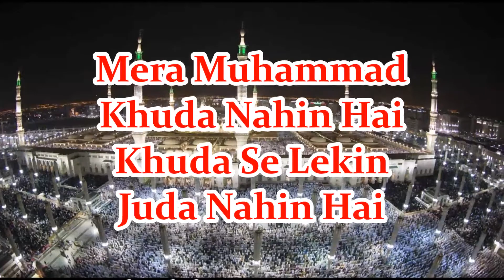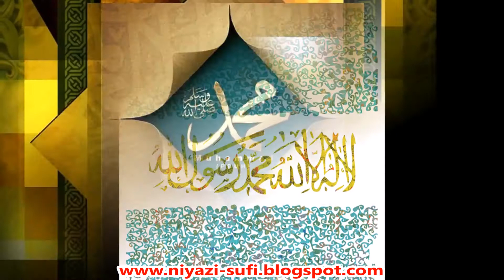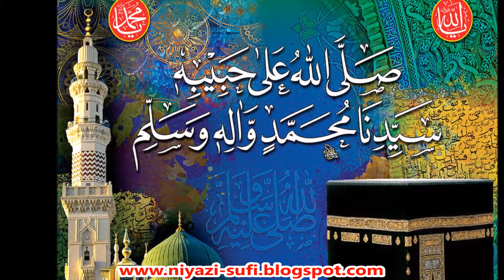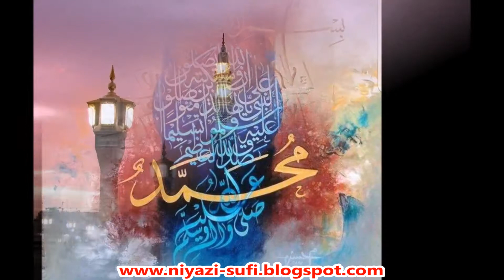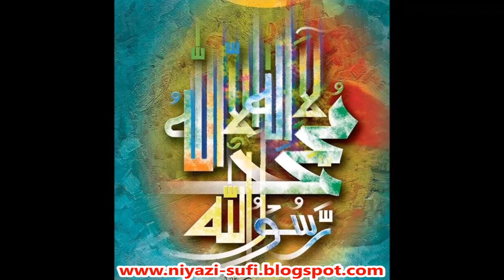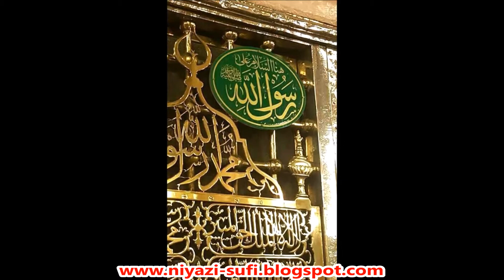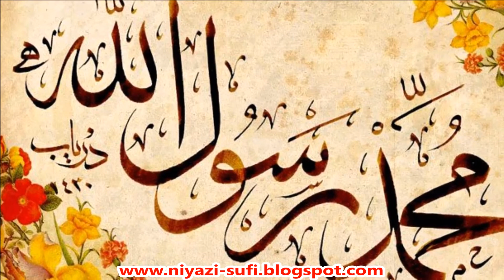Mera Muhammad Khuda Nahin Hai - Khuda Se Lekin Juda Nahin Hai - Shahabaz Hussain Fayyaz Hussain